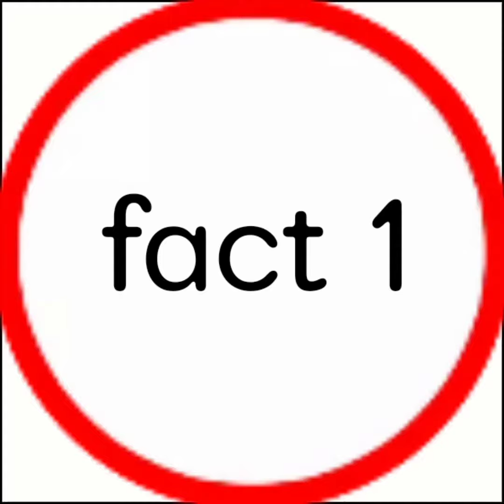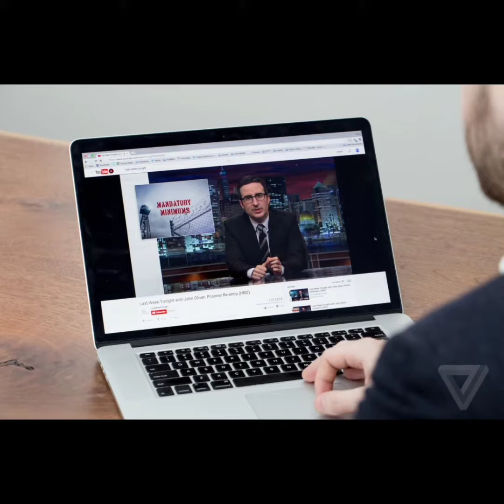4 shocking fact for you